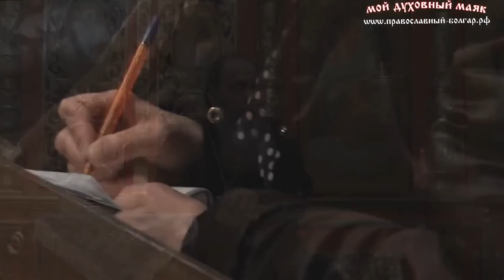О десятой заповеди декалога "Не завидуй" (прот. Владимир Головин, г. Болгар)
Фрагмент ответов от 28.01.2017 г.